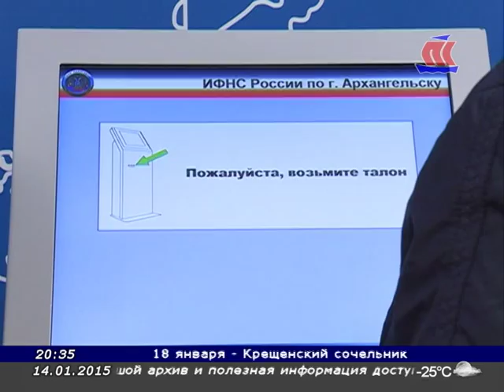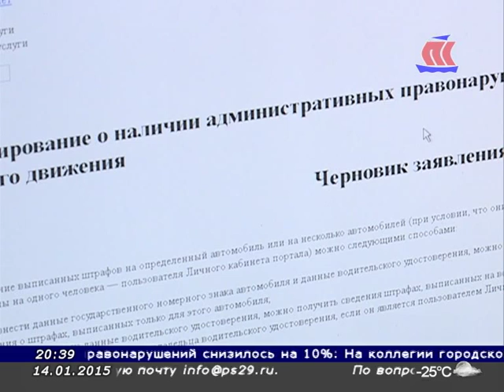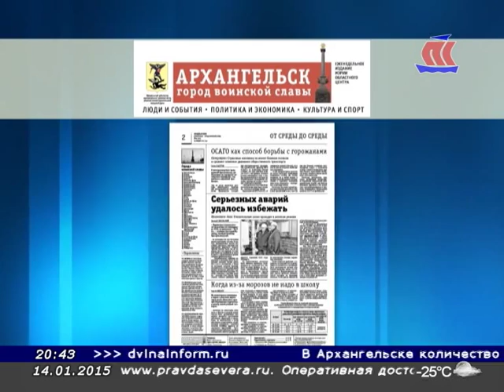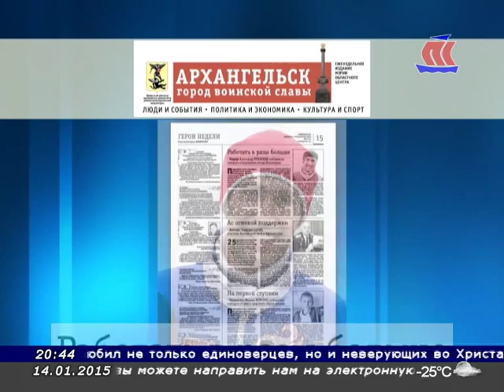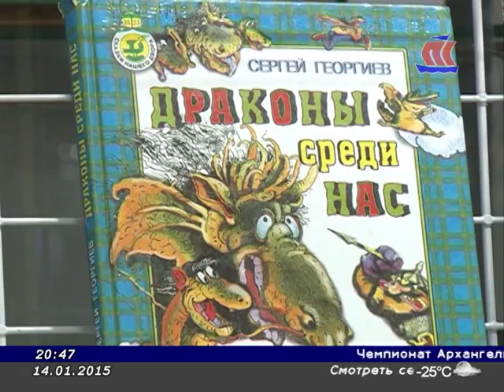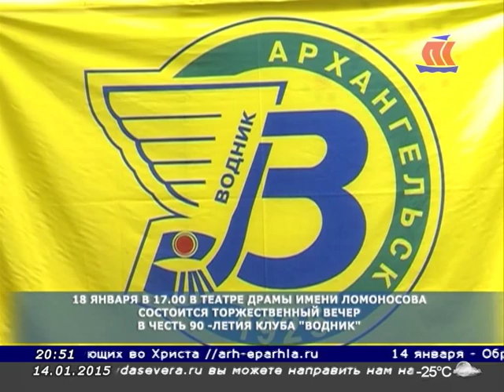Панорама Севера, эфир 14.01.2015